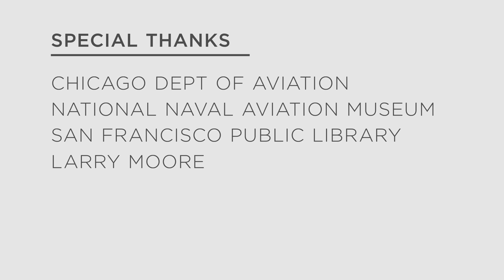Chicago O'Hare International Airport How It Got Its Name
Navy aviator Lt. Cmdr. Edward “Butch” O’Hare’s derring-do with his Grumman F4F-3 Wildcat fighter plane’s .50-caliber machine guns blazing across the Pacific Theater during World War II resulted in him becoming the Navy’s first flying ace and a Medal of Honor recipient. O’Hare’s exploits and fame are certainly noteworthy. In fact, Chicago’s O’Hare International Airport is named after him. But it’s where his story begins that’s truly remarkable.

Chicago O'Hare International Airport (IATA: ORD, ICAO: KORD, FAA LID: ORD), also known as O'Hare Airport, Chicago International Airport, Chicago O'Hare or simply O'Hare, is an international airport on the Far Northwest Side of Chicago, Illinois, 17 miles (27 km) northwest of the Loop. It is the primary airport serving the Chicago metropolitan area, with Midway International Airport, about 10 miles (16 km) closer to the Loop, serving as a secondary airport. It is operated by the City of Chicago Department of Aviation.

O'Hare was the busiest airport in the world by number of takeoffs and landings in 2014, topping Hartsfield-Jackson Atlanta International Airport (which held the title from 2005 to 2013); however, it lost the title to Atlanta a year later. Until 1998, O'Hare was also the world's busiest airport in number of passengers. It was surpassed mainly due to limits the federal government imposed on the airport to reduce flight delays. As of 2015, O'Hare is the fourth-busiest airport in the world by passenger traffic. O'Hare also has eight runways, more than any major international airport.

This work, DoD News – In Focus: Edward O’Hare, by SSgt Neal Uranga, identified by DVIDS, is free of known copyright restrictions under U.S. copyright law.